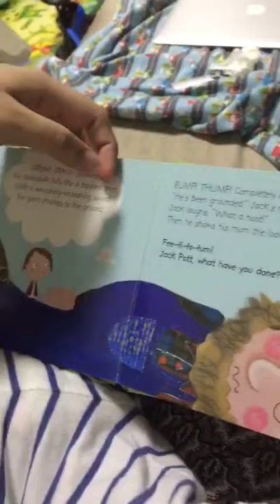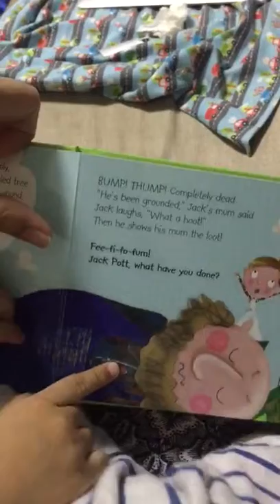31 January 2017